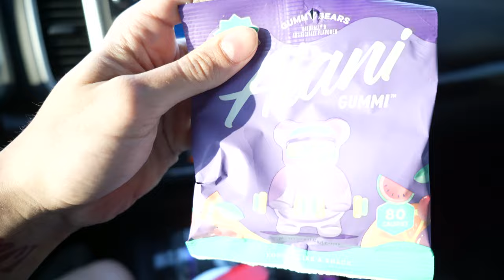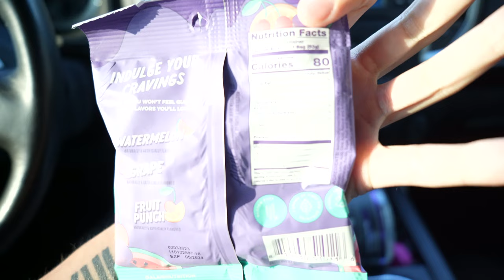The Cut Ep.1: Chest/Shoulders with Raw Athlete Austin Colvin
Shoutout to 10-41 and Tri-Star Gym for letting us film at both locations! Make sure to give them a follow and checkout both spots!

Got 2 killer workouts in with @AustinColvin I hope you guys enjoy the content! Working on getting back consistent with it!